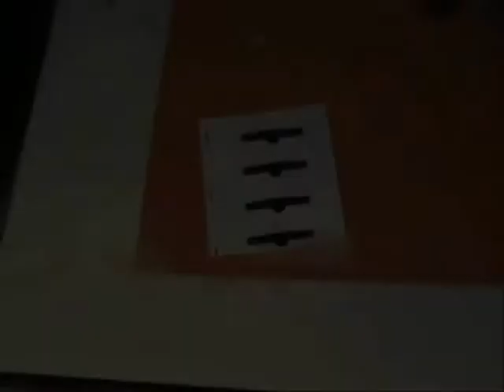Make Scale Model Aerial Tram 2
The complete video series of building an aerial tram is at my blog.